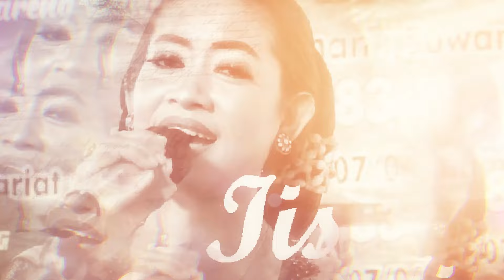NINGGAL KATRESNAN // Cs Bintang Nada Jakarta //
Title  :  NINGGAL KATRESNAN
Singer by Vita Sayo
Cs. Bintang Nada live

Musisi : Cs. BINTANG NADA
Kendang : Wahyu
Gitar Melody : Kelly
Keyboard : Herry
Saron 1 : Sasmoyo
Saron 2 : Jito
Pimp. : Suwanto
Sound SL AUDIO
Videograpi : Andhika Multimedia
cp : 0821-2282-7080